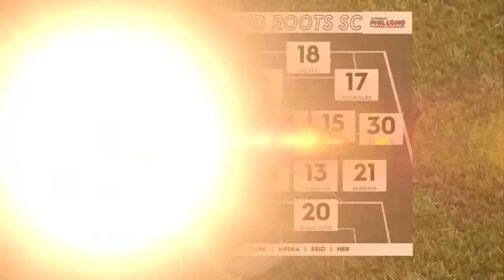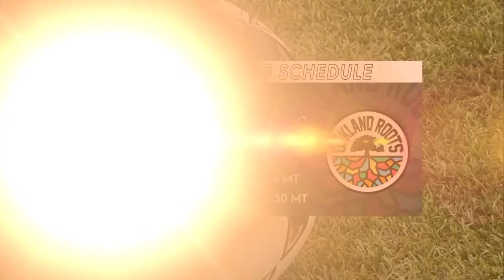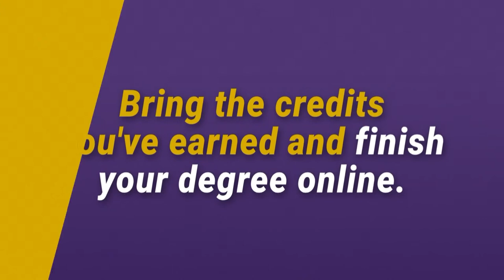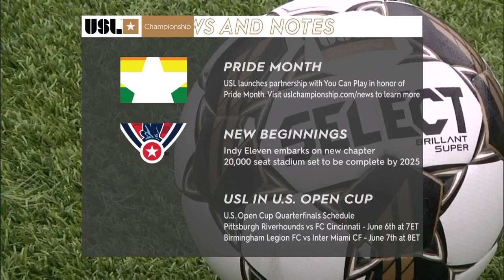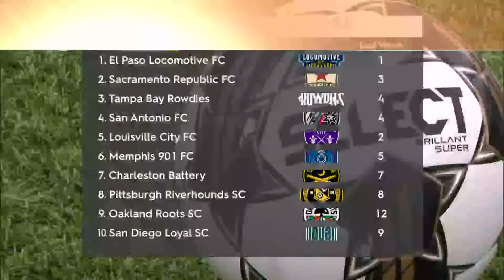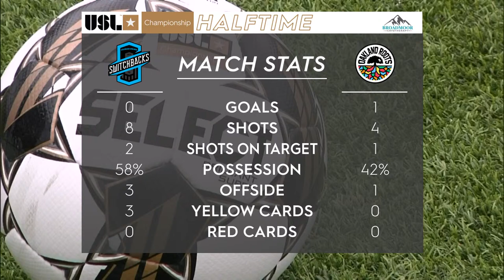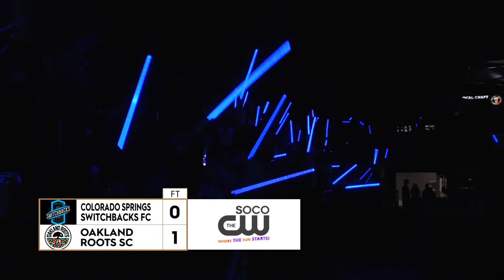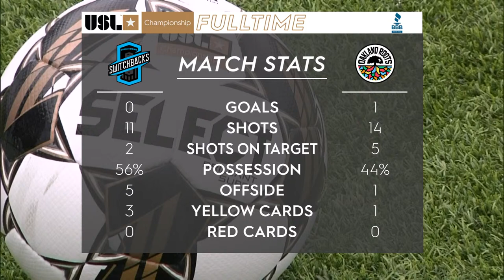Colorado Springs Switchbacks FC v Oakland Roots SC: June 2, 2023